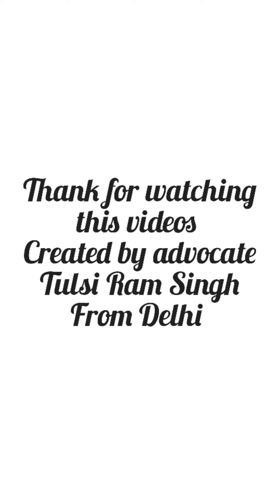अगर आप unmarried तो गर्लफ्रेंड को होटल या oyo में ले जाने से पहले ये नियम जान ले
articles 21,32,226
Thanks